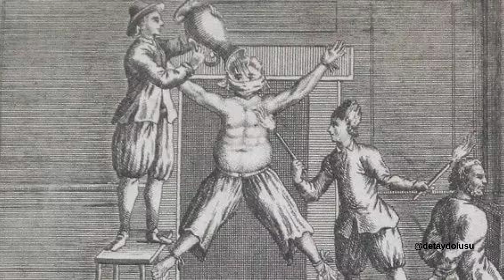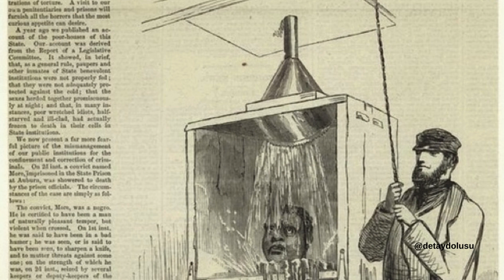Çin su işkencesinin tuhaf tarihi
Su. Ferahlatıcı, yatıştırıcı ve hatta hayat kurtarıcı olabilir. Hayatta kalmak için suya ihtiyacımız var. Ve yine de, insanlar bu değerli kaynağı şeytani bir işkence şekline dönüştürmeyi başardılar.

Çin Su İşkencesi Nedir?
Çin Su İşkencesi Nereden Geldi?
Çin Su İşkencesinin Diğer Kullanımları
Harry Houdini ve Çin Su İşkencesi Hücresi
Çağdaş Çin Su İşkencesi Yöntemleri

İlgili Yazı: The Strange History of Chinese Water Torture
Yazar: Carl Seaver
Düzenleyen: Detay Dolusu